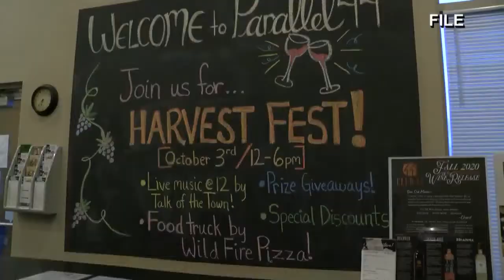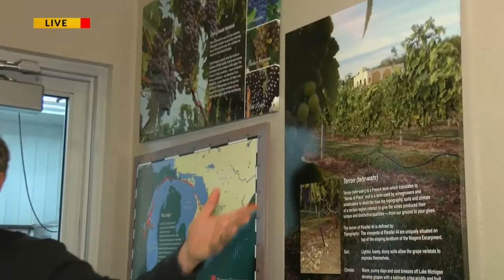Parallel 44 hosting Vineyard Walks with the Winemaker